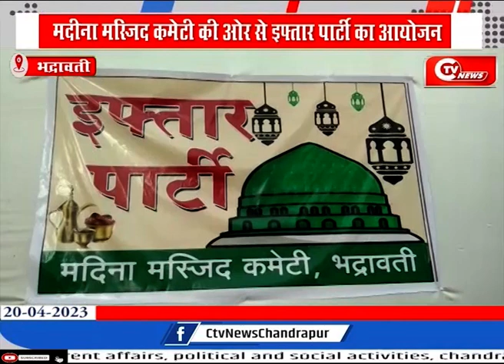मदीना मस्जिद कमेटी की ओर से इफ्तार पार्टी का आयोजन